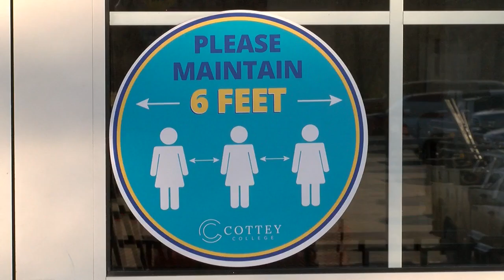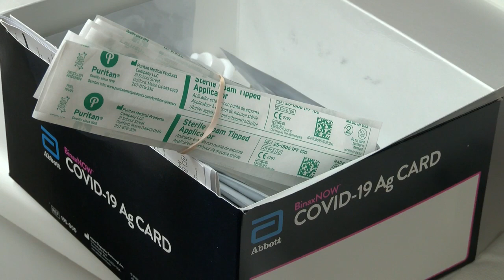Nevada, Missouri's Cottey College is one of 28 Missouri universities using a new type of COVID-19